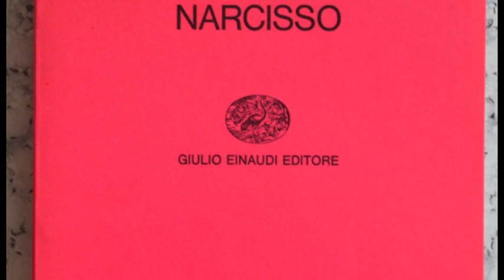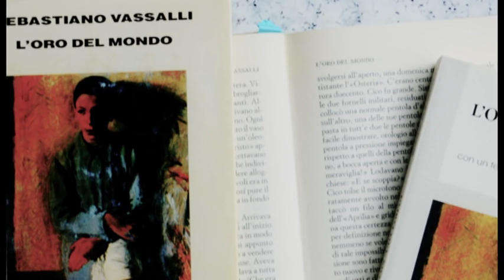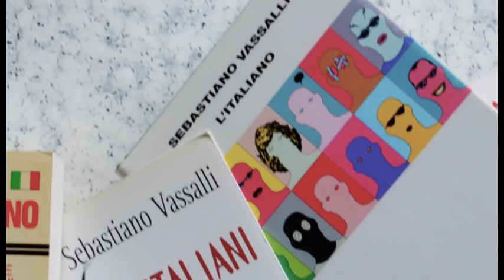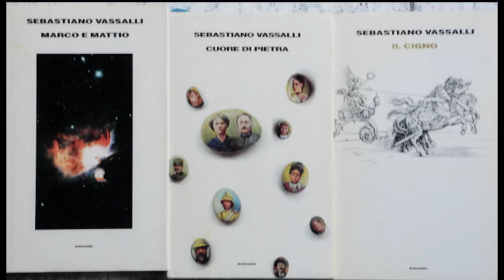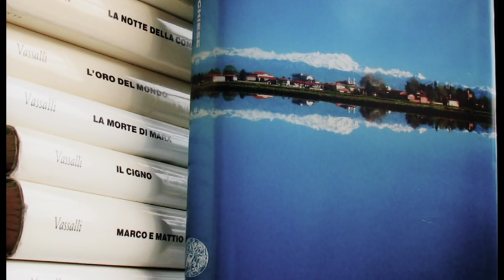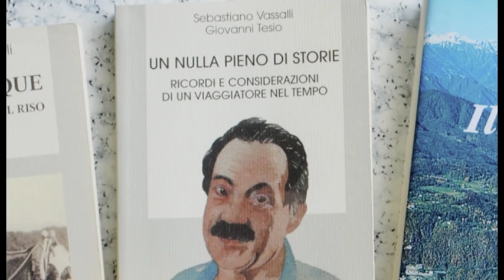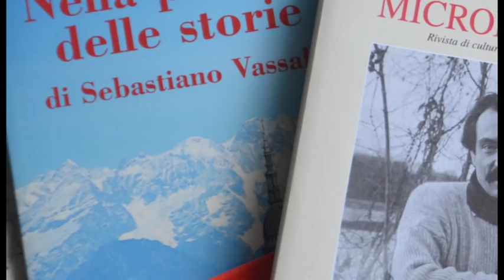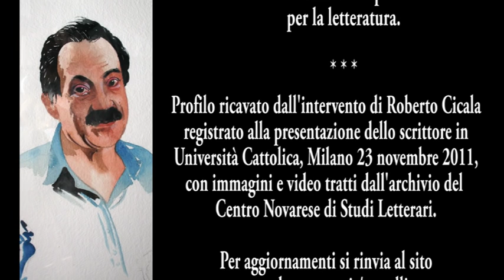Sebastiano Vassalli. Un profilo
Scheda video di Roberto Cicala sullo scrittore novarese Sebastiano Vassalli (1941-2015): biografia, libri, attività e alcune dichiarazioni dell’autore della "Chimera", candidato nel 2015 al premio Nobel. Montaggio Butterfly Cinematografica